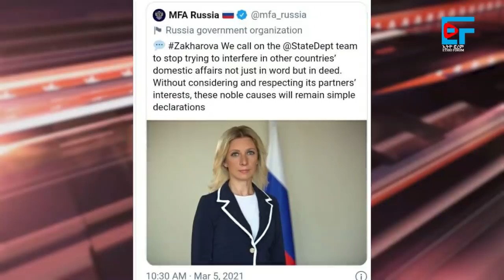የ72 ሰዓት የጊዜ ገደብ?፣ "ላሸማግላችሁ" አሜሪካ፣ የጠ/ሚንስትሩ ሚስጥራዊ የአስመራ ጉዞ?፣ ስለወልቃይትና ራያ ህጋዊ ጥያቄ፣ ሃገራት ስለውሳኔው| EF